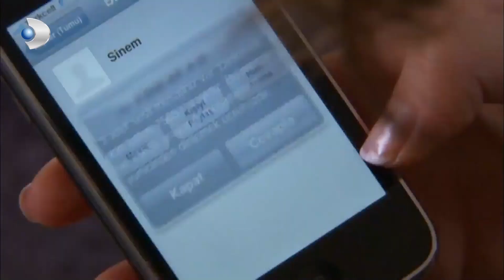Meltem, Selim'den Şüpheleniyor - Fatmagül'ün Suçu Ne? | Özel Sahneler